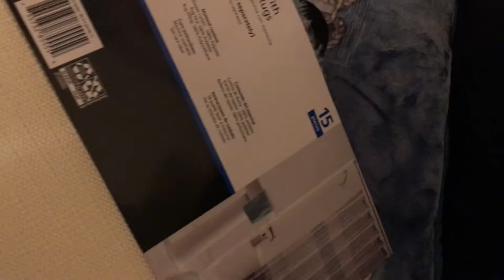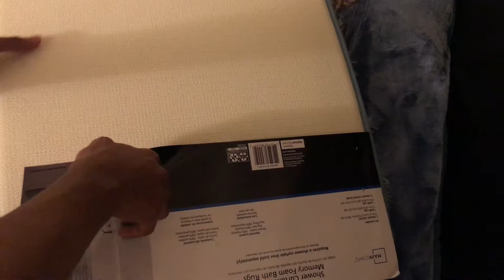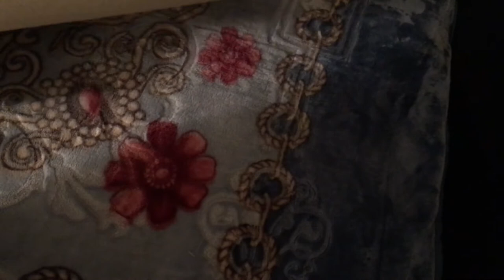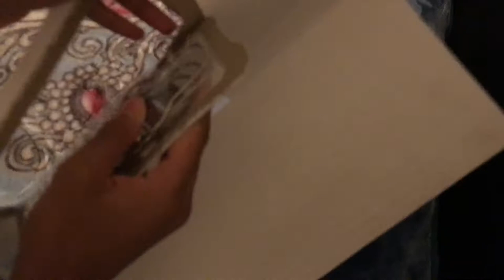Mainstays Jordan 15-Piece Shower Curtain Bath Set unboxing and set up (Part 2)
Mainstays Jordan 15-Piece Shower Curtain Bath Set